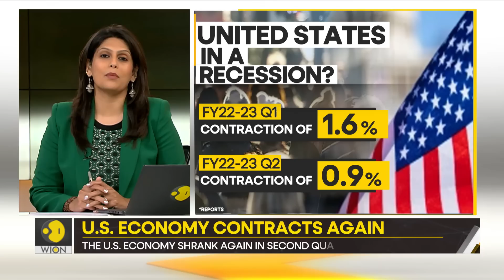Gravitas: Is America in a recession?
For two consecutive quarters now - the American economy has contracted. For many economists this would mean the beginning of a recession. But American leaders argue - the US is not in a recession. Who is right? Palki Sharma tells you.